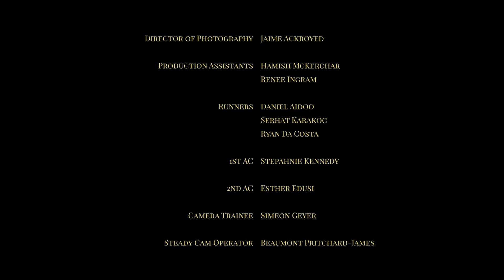John Boyega and the Converse Create Next Film Project: 'Drop Out' by Ade Femzo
Introducing ‘Drop Out’ directed by All Star Ade Femzo.

𝘛𝘰𝘣𝘪, 𝘢𝘯 𝘢𝘴𝘱𝘪𝘳𝘪𝘯𝘨 𝘮𝘶𝘴𝘪𝘤𝘪𝘢𝘯, 𝘧𝘢𝘤𝘦𝘴 𝘩𝘪𝘴 𝘨𝘳𝘦𝘢𝘵𝘦𝘴𝘵 𝘣𝘢𝘵𝘵𝘭𝘦 𝘦𝘷𝘦𝘳. 𝘛𝘦𝘭𝘭𝘪𝘯𝘨 𝘩𝘪𝘴 𝘣𝘦𝘭𝘰𝘷𝘦𝘥 𝘮𝘰𝘵𝘩𝘦𝘳 𝘩𝘦 𝘯𝘦𝘦𝘥𝘴 𝘵𝘰 𝘥𝘳𝘰𝘱 𝘰𝘶𝘵 𝘰𝘧 𝘶𝘯𝘪𝘷𝘦𝘳𝘴𝘪𝘵𝘺.

6 months ago we partnered up with John Boyega to create the Create Next Film Project bringing the next generation of Black filmmakers from London into the spotlight. Offering mentorship and funding to 5 All Star Directors, we gave them the tools they needed to create their own short films.